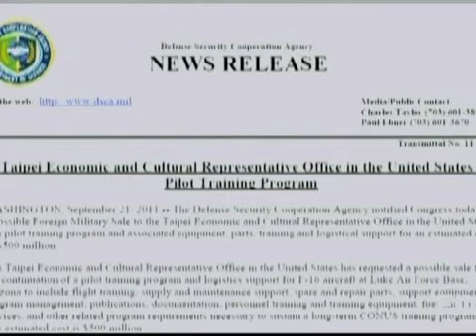هشدار چین به آمریکا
دولت چین پنجشنبه هشدار داد روابط دیپلماتیک و نظامی میان ایالات متحده و چین بدلیل تصمیم واشنگتن مبنی بر معاملات نظامی ایالات متحده و تایوان صدمه خواهد خورد.